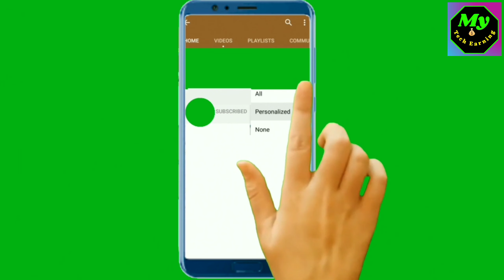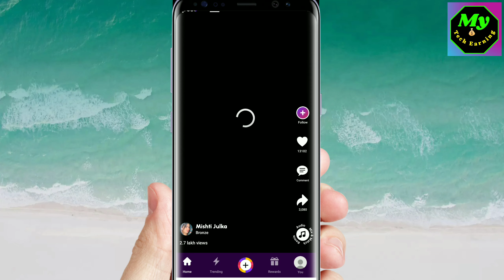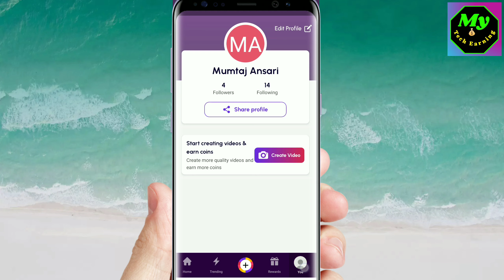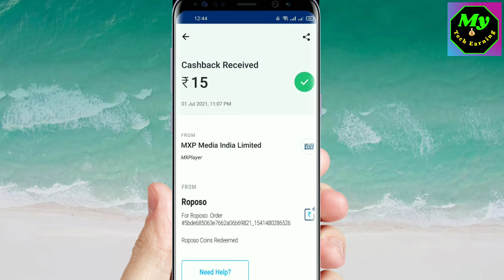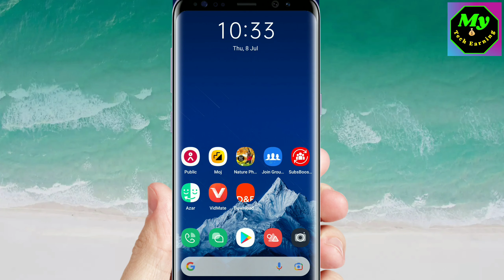New video wetching earning application Flat 21₹/video in paytm cash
About

Avi bhuat he Kamal Ka earning money de raha hai video dekhene ka hidden offer today

New earning updated offer today watching this video

Short video dekhe or kanye paytm cash shede apne Bank account me
Application ka download hidden offer link

My Tech Earning:
About.

Paytm
All Bank offer
Google pay
Phonepe
Amazon
Mobiqwik
FreereaCharge
My jio reacharge
Jiopos

About.

Paytm
All Bank offer
Google

About.

Paytm
All Bank offer
Google